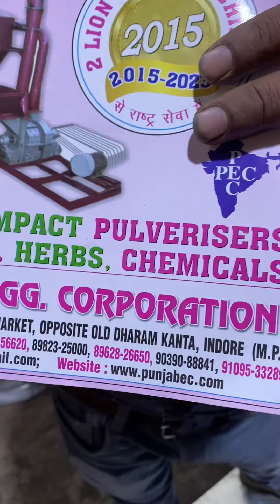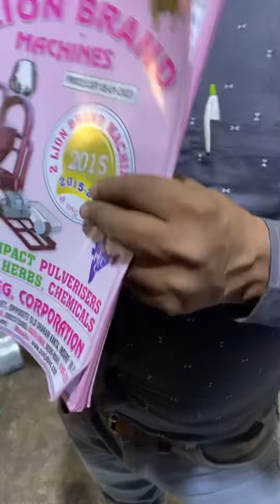1HP lassan todne ki machine 📲📞☎️